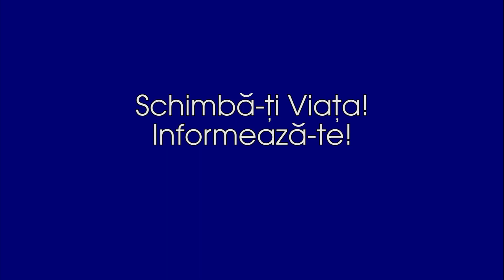Schimba-ti viata! Informeaza-te! - Dantura fixa in 24 de ore, cu ajutorul implanturilor dentare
Aflati mai multe despre procedura prin care pacientii pot primi dinti ficsi intr-o zi de la doctor Corrado Cazacu 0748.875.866), medic specialist chirurgie dento-alveolara. Duminica, 2 februarie 2020, de la ora 9.30, pe B1 TV.

Emisiune sustinuta de Clinica STEP Dental Constanta 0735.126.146).